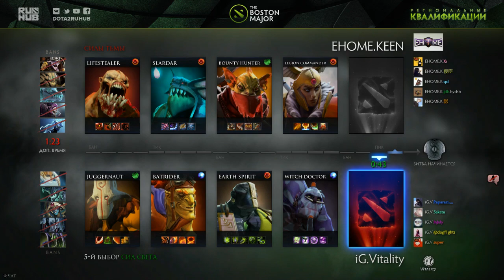EHOME Keen vs iG Vitality, Boston Major Qualifiers - China [Tekcac]